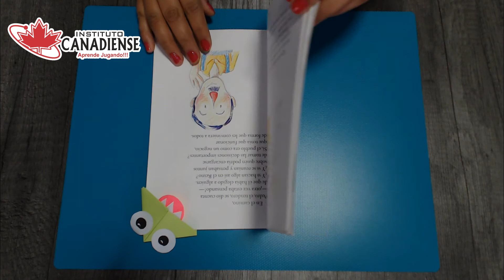Manualidad, Separador de Libro